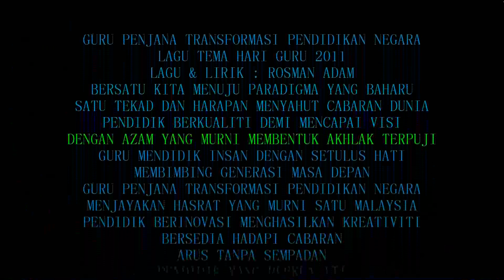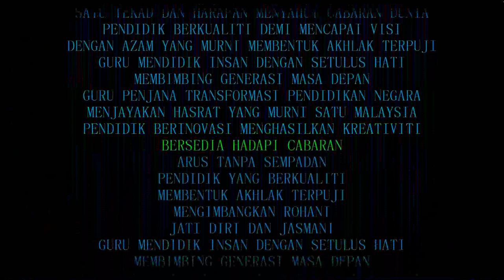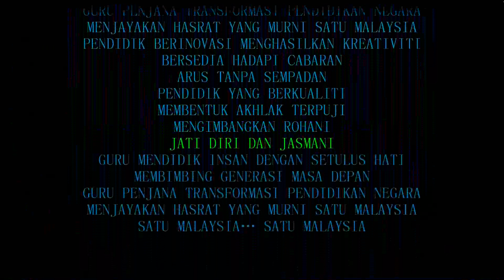GuruPenjanaTransformasiPendidikan.mp4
Lagu Tema Hari Guru 2011 Malaysia Guru Penjana Transformasi Pendidikan